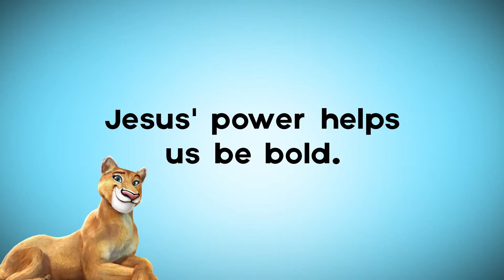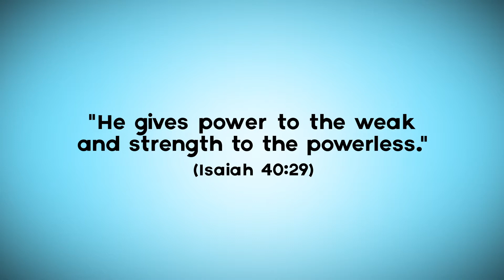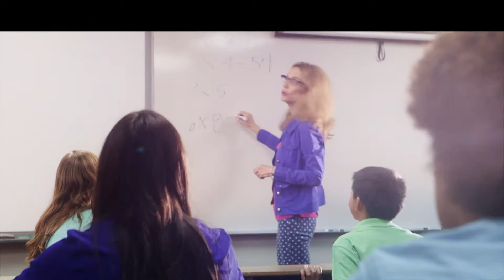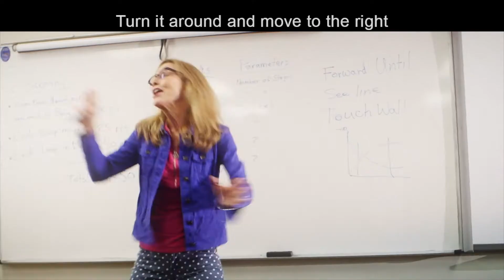VBS DAY THREE